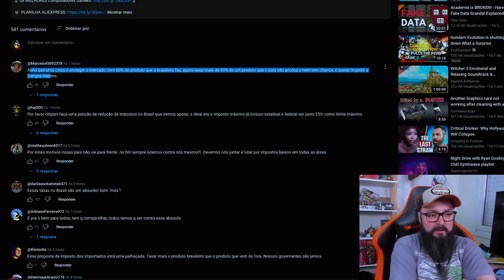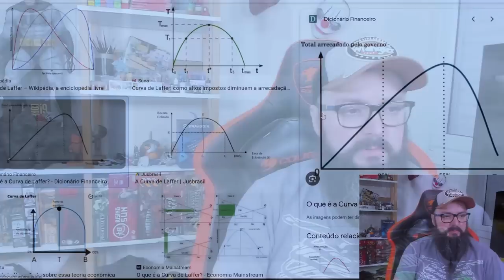Meta Do Estado Não é Arrecadar Mais é Manter a População Miserável !